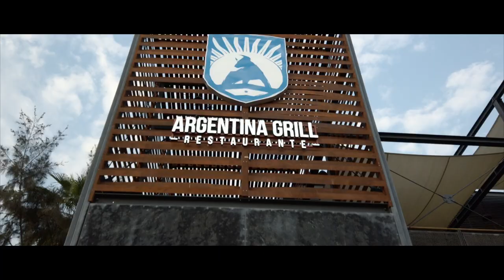Vamos Vamos Argentina.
Argentina Grill - is a restaurant of modern Argentinian cuisine where is a fresh food as meat, fish,
seafood and vegetables cooked on the Parrilla (traditional charcoal grill).
Every dish in the menu is Head Chef's interpretation of Argentinian food based on Italian and
Spanish culture. We proud to have the biggest Dry-Aging room in UAE made from Himalayan pink
salt, from where you can taste unique meat cuts! Special climate controlled system helps meat to
stay there and gain intense flavor.

Selected beverages from Latin America, homemade drinks and mate accomplish your
gastronomic experience here.
There is a place with truly passion atmosphere, which you feel in touch of every detail and
material, sound of latin music vibes and easy friendly service.